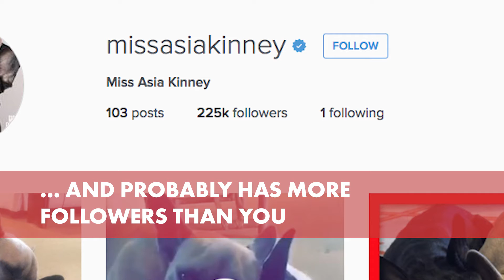Celebrities are obsessed with bulldogs - Page Six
Bulldogs are adorable, and they're a favorite pet for many celebrities. Page Six presents some famous pet bulldogs and their owners.